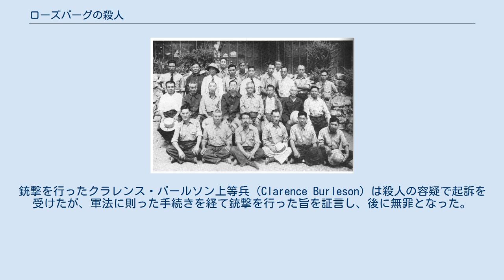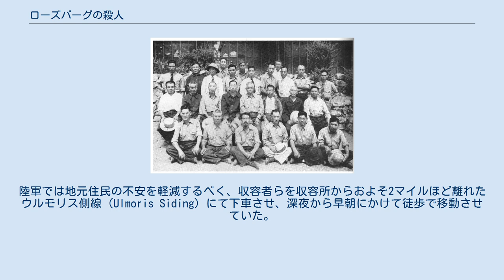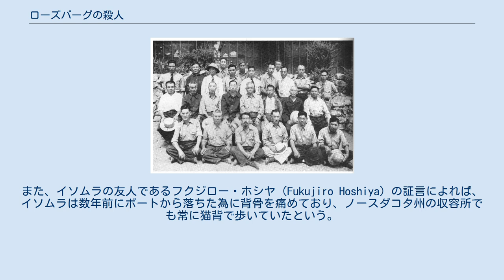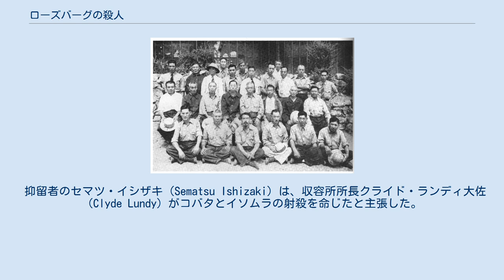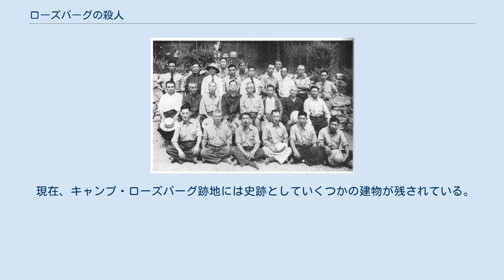ローズバーグの殺人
キャンプ・ローズバーグに収容されていた日系人たち（1942年 - 1943年頃） ローズバーグの殺人（Lordsburg Killings）とは、第二次世界大戦中のアメリカ合衆国で起こった殺人事件である。
1942年7月27日、ニューメキシコ州ローズバーグにあった日系人収容所キャンプ・ローズバーグにおいて、トシロー・コバタ（Toshiro Kobata）とヒロタ・イソムラ（Hirota Isomura）の2人が射殺された。
銃撃を行ったクラレンス・バールソン上等兵（Clarence Burleson）は殺人の容疑で起訴を受けたが、軍法に則った手続きを経て銃撃を行った旨を証言し、後に無罪となった。
 ニューメキシコ州南西端に位置するキャンプ・ローズバーグは、司法省管轄下の敵国人収容所として設置された。
建設は1941年の真珠湾攻撃直後から始まっている。
キャンプは3つの区域から成り、それぞれにバラックと便所、その他の施設が設置されていた。
1942年6月初旬に送られてきた最初の収容者グループは全員がカリフォルニア州在住者だった。
当時、彼らはFBIから「潜在的な危険分子」と見なされており、彼らの収容は国家安全保障上不可欠だとされていた。
 7月27日の事件はキャンプ・ローズバーグにおける最初の銃撃事件ではなかった。
収容所の運営自体は司法省の管轄だったが、サザン・パシフィック鉄道の路線を利用した収容者の護送は陸軍が管轄していた。
陸軍では地元住民の不安を軽減するべく、収容者らを収容所からおよそ2マイルほど離れたウルモリス側線（Ulmoris Siding）にて下車させ、深夜から早朝にかけて徒歩で移動させていた。
ニューメキシコ州歴史局によれば、以前にもこの行進中に逃走を試み、看守に射殺された者がいたとされる。
 1942年7月27日夜、ノースダコタ州フォート・リンカーン収容所より147人の日系人がキャンプ・ローズバーグへと護送されてきた。
ウルモリス側線で下車した彼らは収容所への行進を始めたが、この時トシロー・コバタとヒロタ・イソムラの2人は隊列の最後尾を歩いていた。
彼らは2人共50代の男性で、行進のペースに付いていくことができなかった。
コバタの友人であるヒロシ・アイサワ（Hiroshi Aisawa）によれば、コバタは16年間結核に苦しんでいたという。
また、イソムラの友人であるフクジロー・ホシヤ（Fukujiro Hoshiya）の証言によれば、イソムラは数年前にボートから落ちた為に背骨を痛めており、ノースダコタ州の収容所でも常に猫背で歩いていたという。
また、イソムラは立ち上がった時にも体が震えており、走ることができなかったとホシヤは語っている。
 行進を監視していたクラレンス・バールソン上等兵は、道路から離れていく2人の姿を目にする。
公的な記録によれば、バールソンは散弾銃で2人を射殺する前に30ヤードほどの距離から「止まれ！」（Halt!）と2度叫んだという。
後の検死において、それぞれの遺体の背中やや左の位置から9発の散弾が摘出された。
これらの散弾は大きく広がらず着弾しており、銃撃が至近距離から行われたことを示唆していた。
また、被害者の2人がトイレに行きたい旨を看守に相談し、断られていたことも明らかになった。
このため、被害者らは用便の為に道路を離れたのではないかとされた。
 公的な記録においては、事件の顛末について次のように記録されている。
 当初、バールソンは逃亡を阻止した英雄として扱われた。
収容所に勤務するある将校は、2人の射殺に用いられたシェルを記念品として回収し、バールソンに「これは勲章にも相当する」と語ったという。
一方、陸軍ではこの事件を重く受け止め、すぐに捜査を開始した。
その結果、バールソンは故意かつ法に基づく殺人について起訴を受けることとなり、テキサス州フォート・ブリスの第8軍司令部にて彼を裁く為の軍法会議が設置された。
しかし、囚人が逃げようとしていたことと彼が命令に従ったのみである点を考慮し、軍法会議では彼に無罪の判決を与えた。
 全ての人が軍法会議の判断を受け入れたわけではなかった。
国務省にて残された覚書には、「銃撃事件に関する陸軍の報告書を読むと、陸軍の銃撃に関する規定においては、ジュネーブ条約第54条が脱走未遂の...